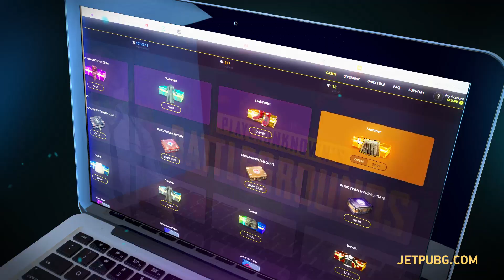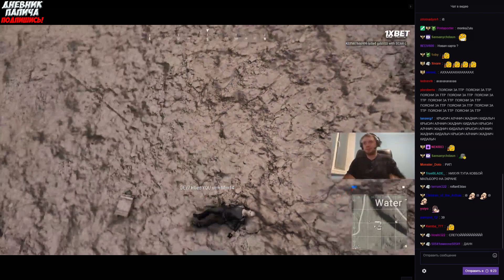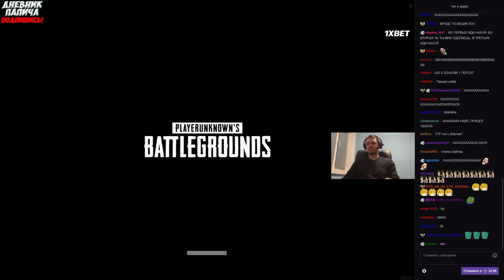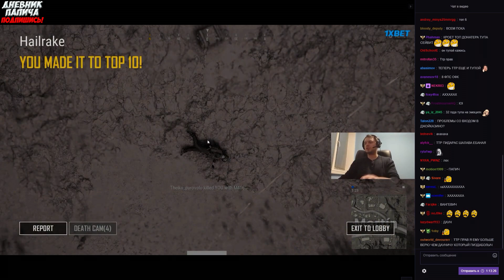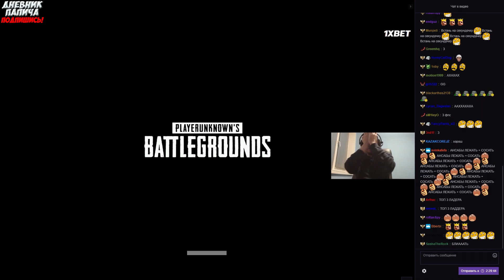ПАПИЧ В РЕЛИЗЕ ПУБГ! НОВАЯ КАРТА, ПУШКИ, МАШИНЫ![PUBG]